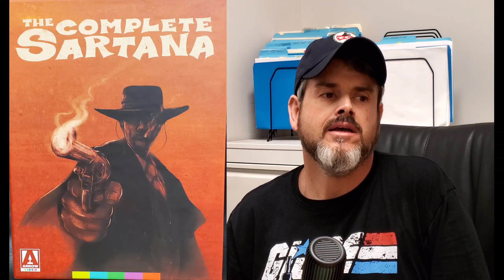Mike's Dvd & Bluray Collection "My Sartana Collection" Arrow Films Box Set!!